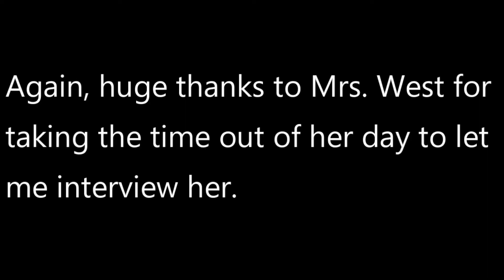OHS Teacher Spotlight: Kaye West (OHS Substitute Teacher)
Senior TV Studio student Cayden McCurry sits down with longtime OHS English teacher and now substitute teacher Kaye Westl. Enjoy their interview!